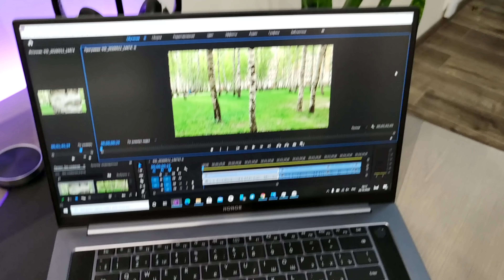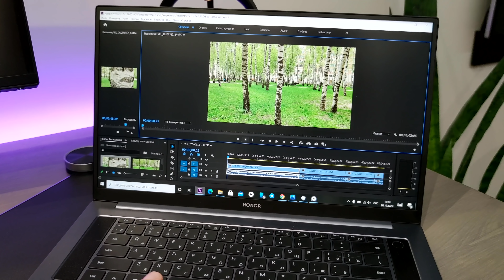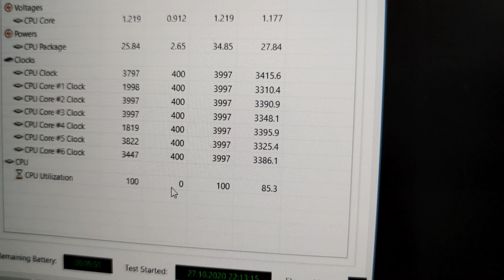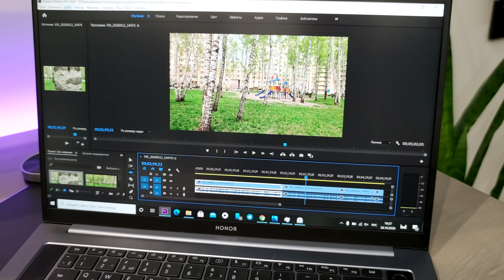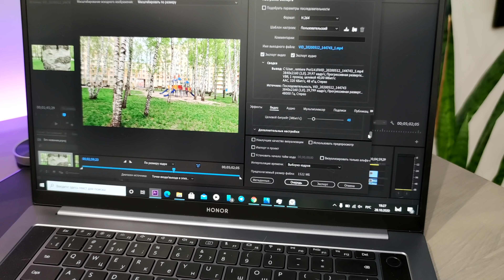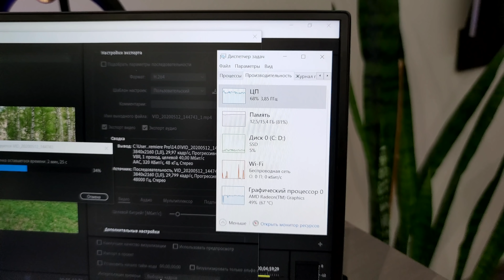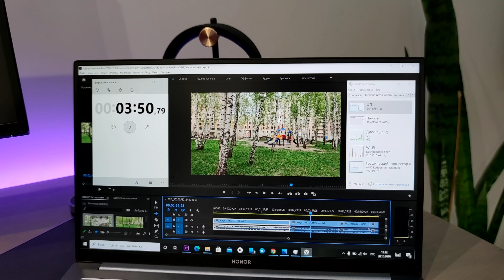Пример видео Xiaomi Mi10T Pro и дополнение к обзору ноутбука MagicBook Pro 16.1